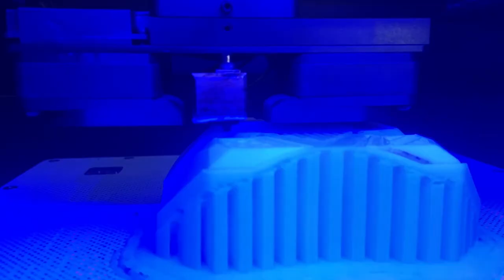IRONMAN CAT helmet